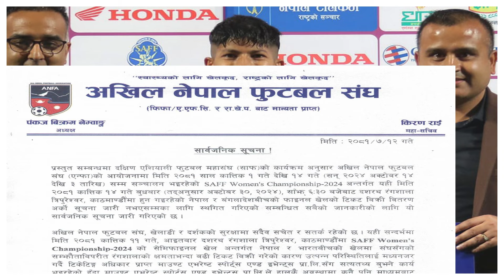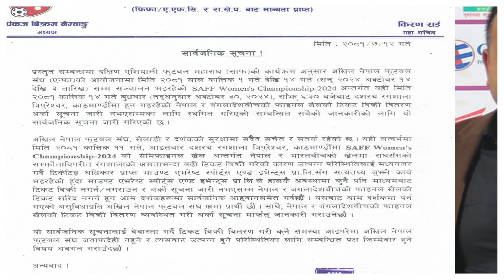नेपाल र बंगालादेश बिचको फाइनल खेलको टिकट बिक्रि किन स्थगित गरियो,यस्तो छ कारण ?NEPAL VS BANGLADESH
Dont forget to subscrine Gyan Nepal youtube channel for learning Gk IQ Math Imoptant knowledge .नेपाल र बंगालादेश बिचको फाइनल खेलको टिकट बिक्रि किन स्थगित गरियो,यस्तो छ कारण ?NEPAL VS BANGLADESH